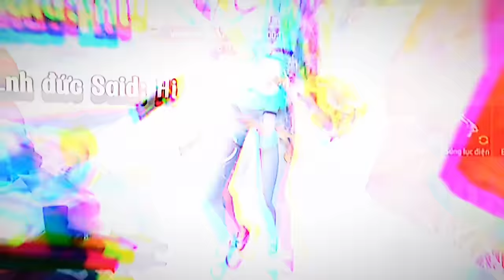Tổng Hợp những Video "Triệu View" của Joi FF 🤣Và "Chuyện Tình Tay Ba" 😂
Lần này là lần Thứ mấy Joi bị Troll rồi Ae 🤦
Go 100k Đăng Ký Ae ơi🦸⚡
Cảm ơn Mọi người Nha 💝
FB của Joi Nè 😘